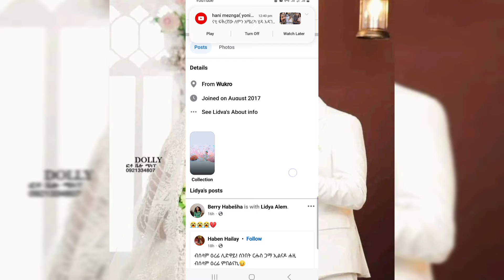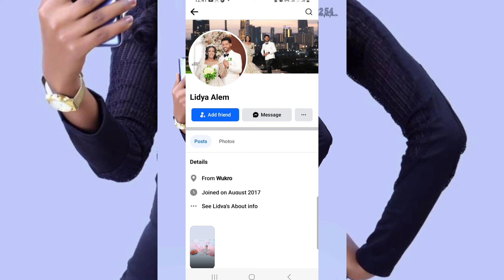18 October 2024 እግዚኦ በተዳረች በአራተኛ ቀኗ በባለቤቷ በጭካኔ ተገተለትላ ተገኘች Astu tube